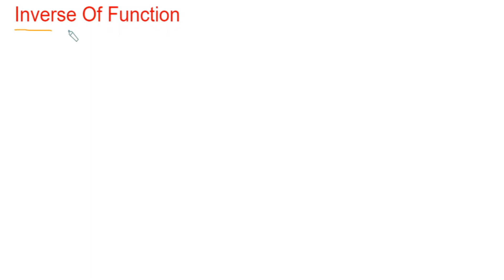Inverse Of Function(By PK SIR-IIT BHU)|How To Find Inverse ,Properties,Derivative Of Inverse|IIT JEE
Dear All,This Video Is All About Detailed Analysis Of Inverse Of Function ,Class 12th CBSE/ICSE AND IIT JEE
List Of Topic Which Are Covered In This Video Is
(1)Definition Of Inverse Of Function i.e Invertible Function .01:25-06:24
(2)How To Find Inverse Of Any Function With Illustration .06:24-13:32
(3)Graph Of Function And Its Inverse With Illustration 13:32-18:50
(4)Graph Of Function And Its Inverse Both Are Mirror Image Of Each Other w.r.t Line y=x 18:50-25:32
(5)Derivative Of Inverse Of Function .25:32-29:22
(6)JEE 2010 Question (Based On Derivative Of Inverse Of Function) 29:34-till End
This Video Is Specially Designed For Aspirants Of JEE MAIN,JEE ADVANCED ,KVPY AND 12TH BOARD (CBSE/ICSE)
Link For Other Important Topic